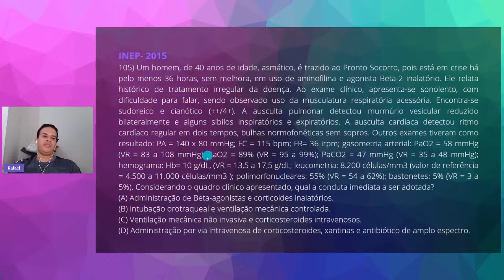QUESTÃO 105 - REVALIDA INEP 2015